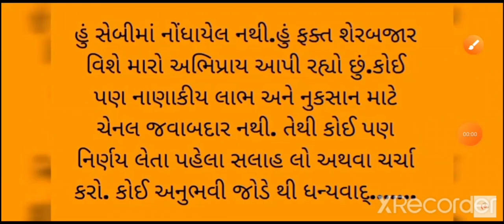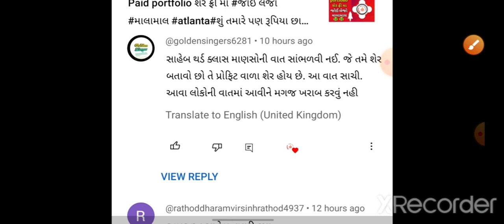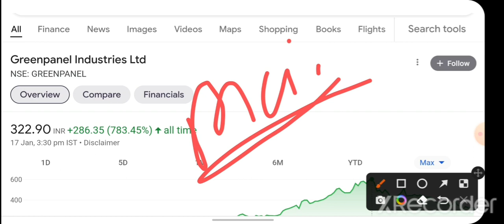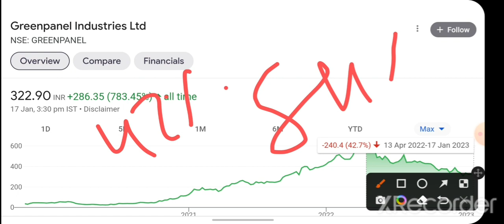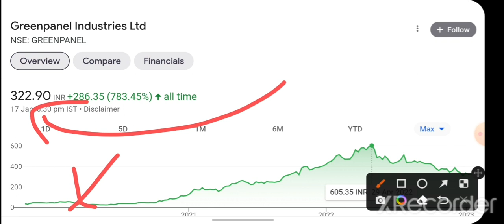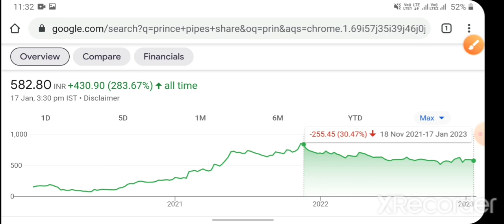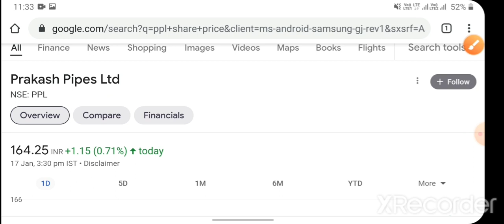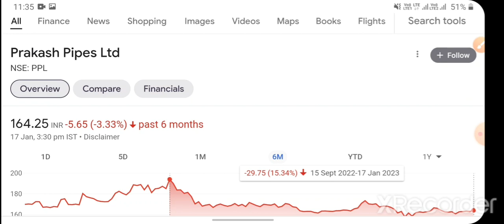3 શેર રૂપીયા બનાવી આપશેએક વાર રૂપિયા રોકી તો જુઓ#share market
3 શેર રૂપીયા બનાવી આપશે/એક વાર રૂપિયા રોકી તો જુઓ/Paid portfolio શેર ફ્રી માં જોઇ લેજો માલામાલ શું તમારે પણ
રૂપિયા છાપવા છેજોઈલો કમાલ #
વીડિયો /શું તમારે પણ મોટાપૈસાકમાવાછેતો જોઈ લો આ વીડિયો# આ શેર કયા જશે રોકેટ adani યે ખરીદી આ કંપની ptc એક મહિનામાં 40% profit #1 લાખ ના 1 લાખ 44 હજાર 1 મહિનામાં profit તો લઈ ને રહેશું આ
છે paid portfolio નુ શેર#surya#મોટો Profit જોતું હોય તો
Risk પણ મોટું લેવું પડેહિંમત ની કિંમત છે ભાઈ#profit તો લઈ ને રહેશુંstock market/share market/aynalises/dronacharya

આ શેર તમારા રૂપિયા ડબલ કરશે લખવુ હોય તો લખી રાખજો #/stock market/share market/
રૂપિયે રમશો આ તો તમને કરોડપતિ બનાવશે જોજો #
શેર ના લો તો ચાલશે નોલેજ લેવાનું ન ભુલતા